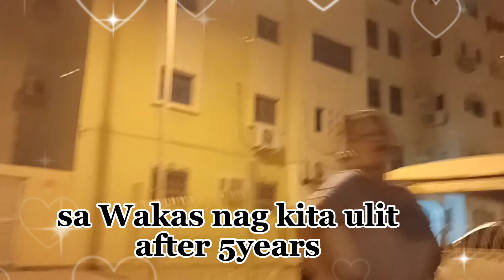MEETING MY LONGTIME FRIEND HERE IN BAHRAIN/BUT WE GET WRONG address/place HAHAHA